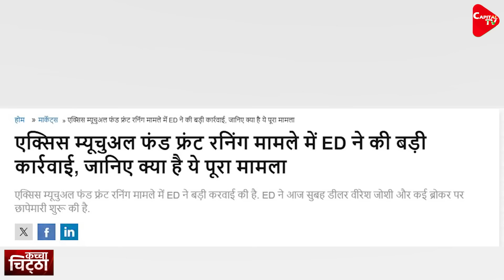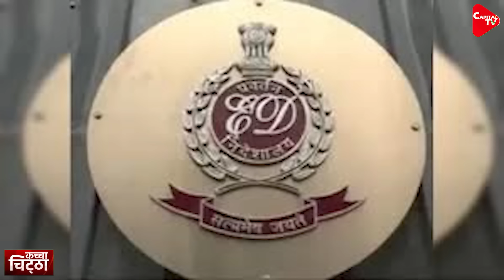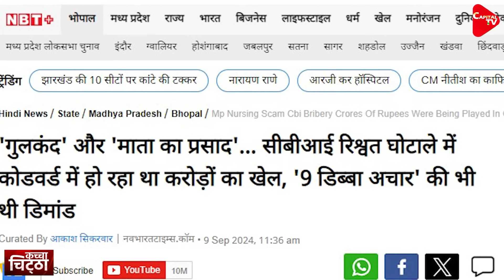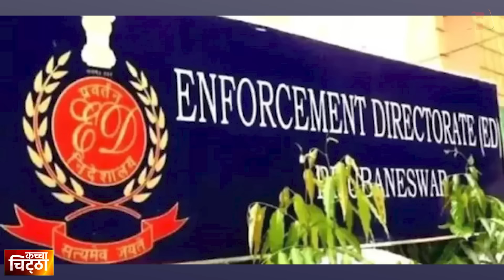Assets Worth Rs 5,115 Crore Seized, Took A Loan Of Rs 27,000 Crore From Banks! | Capital TV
There is big news from the business world. In a bank fraud case, the Enforcement Directorate (ED) seized assets worth Rs 5,115 crore of Gurugram-based Amtek Auto Limited. ED seized 85 properties of the group after investigating money laundering. Amtek Auto was accused of taking loans from government banks and committing fraud.